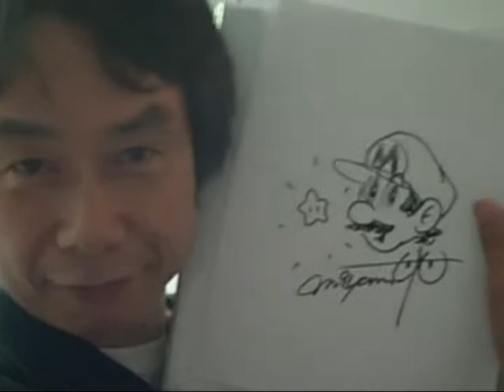RetroMadrid 2012 - Concierto "Sinfonia Pixelada" - SuperMario